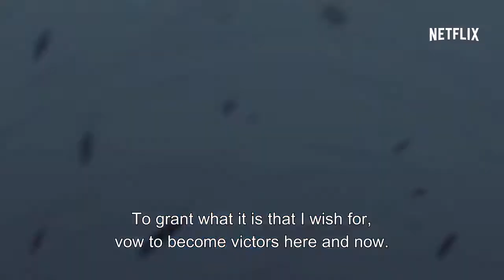Fate/Apocrypha Review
Everyone that watches helps me improve and make more content! Feel free to hit me up in the comments, ask questions, and give suggestions.